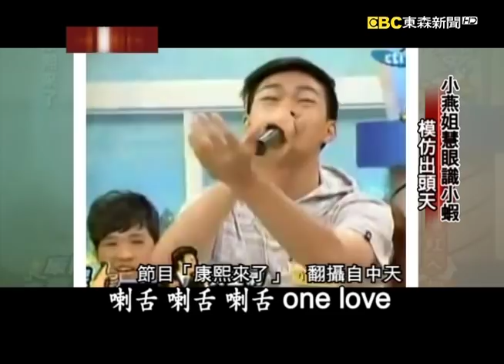新生代模王陳漢典／小燕姐慧眼識小蝦／十五秒成名機會【台灣啟示錄】復刻版 第813集｜洪培翔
00:00 百變陳漢典 超強人肉佈景
16:36 學誰 誰就紅 新生代模王陳漢典
25:39 小燕姐慧眼識小蝦 模仿出頭天
41:20 十五秒成名機會 挑戰陳漢典

不曉得您知不知道，網路上有個票選活動，題目叫做哪一位男藝人是你最想交往的完美腹黑男，結果陳漢典竟然異軍突起，超越所有一線的大帥哥暫居第一名。據說陳漢典自己當初也不曉得腹黑男是什麼意思，不過既然有人在辦票選，他就隨手在微博上轉貼這則訊息，沒想到一催票就暴衝到了第一名，可見他在兩岸的高人氣。陳漢典的爆紅現象，很顯然是鼓勵了很多一心想要進入演藝圈，但卻又不是傳統俊男美女的這些平凡素人，陳漢典回憶當年在校園模仿比賽當中拿了冠軍，他以為就可以當藝人了，沒想到才進棚錄了兩次節目，就再也沒有接到通告了，他不甘心就這樣結束，他天天跑到攝影棚去罰站，足足罰站了90天，終於又讓他等到機會了。

陳漢典靠模仿漸漸在演藝圈佔有一席之地，他模仿的最大特色，總是能夠開發出新的模仿對象，他的模仿永遠是讓人期待的。

模仿新秀小蝦，他迅速的走紅，除了有恩師張小燕的提拔之外，他自己也下足了苦功，他說每一次在模仿一個角色之前，他都會先看過上百次的影片。

美國普普藝術教父安迪沃荷，曾經有一句名言，他說在未來每個人都有15分鐘的成名機會，但要如何抓住這15分鐘呢？